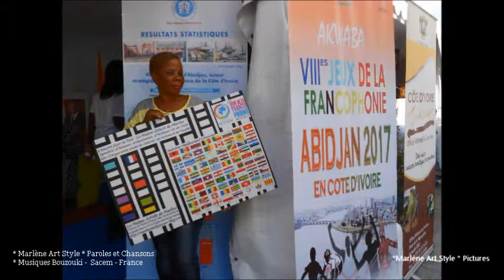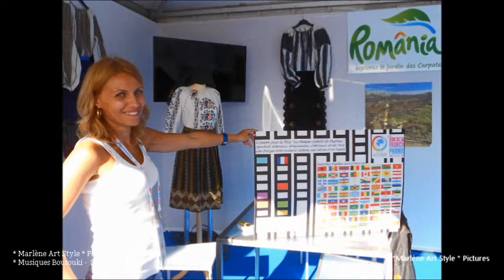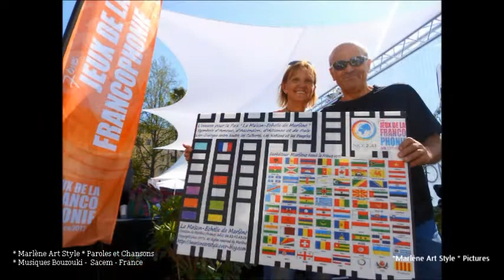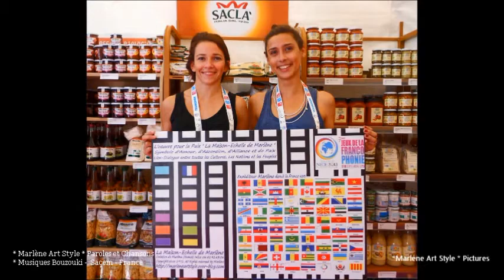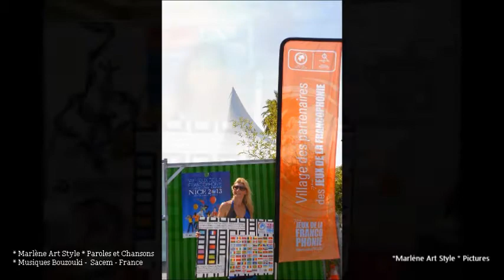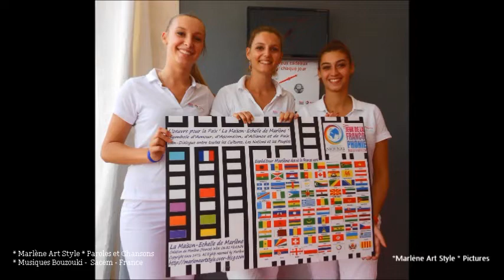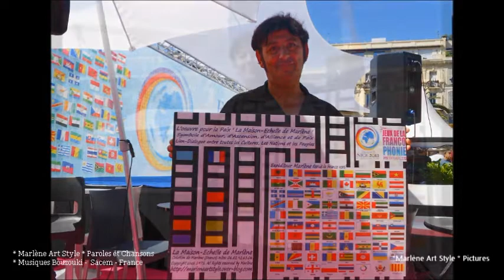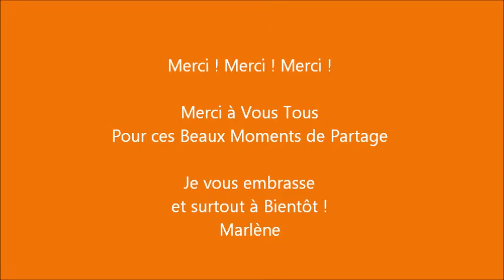Marlène Haentjens - Artiste invitée - à Exposer et à Animer - le Village de la Francophonie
Nice - 2013

Marlène Haentjens Artiste Auteur Interprète
La Maison-Echelle de Marlène
Profil Linkedin:  Marlène Haentjens